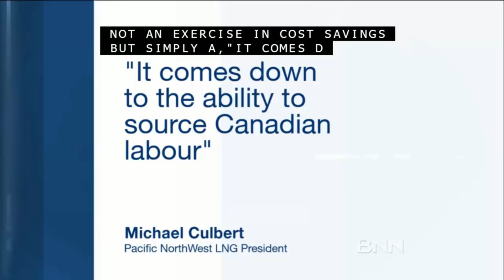100kSkilledWorkersNeededInCanadaOil&Gas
Canada Oil and Gas Projects need 100,000 skilled workers

The ROOTS of Canada's Labour Shortage
of skilled workers

Canada's skilled labour gap is "DEEP & BROAD"
Malalim at malawak ang puwang ng mga skills ng mga workers
sa Canada sa skills ng mga workers na kailangan sa oil and gas projects

Building oil and gas projects are relatively NEW to the workers in Canada. Most of them do NOT
have the required skills set and experiences that oil sands employers need.

What Canada needs to do to address the skilled labour shortages?
Why we do not have enough skilled Canadian to do the job?
And why we need to bring into the country foreign skilled workers?

In general, we have absolutely skilled labour shortage.
Why?

We're relatively small country ( only 36 million population) We have relatively small labour market.

And Oil and gas plant projects are VERY LARGE PROJECTS with VERY SPECIFIC SKILLS SET REQUIRED.

Do we have the necessary educational systems in place to actually bring Canadian to these industry or in the case of Universities or Colleges that have skills set that exist to get Canadian to the jobs?

Part of it is just history within the country. A lot of these projects are RELATIVELY NEW to the workers in Canada compared to say Malaysia or Japan that have much more expertise in it.
If we put Canadian to the education system now. Now is actually a bit LATE for the needs of these specific projects.

HOW MUCH DO THE OIL FIELD WORKERS MAKE THIS DAYS? (sweldo)
They are one of THE HIGHEST PAID folks in the country today.

Temporary Foreign Skilled Workers are in dire
need in Canada today.

Where are all the Canadian jobs?

Engineering, Technology, Skilled Trades workers do NOT exist anymore in Canada today. The skilled trades workers, etc. are very in demands in Canada especially in the oil sands.